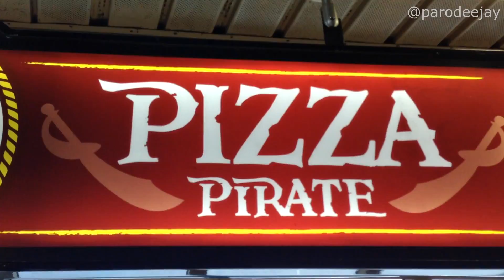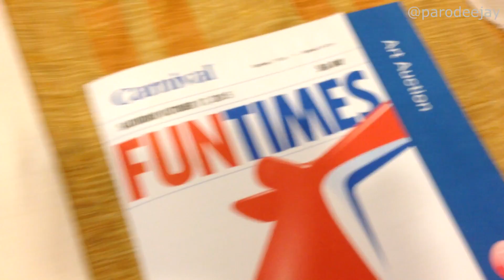Carnival Fantasy Cruise Vlog 2015 - Day 6 - Shenanigans At Sea - ParoDeeJay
Join us on a magical adventure aboard the Carnival Fantasy out of Charleston, South Carolina! We cruised from October 11-18, 2015 and visited Half Moon Cay (Bahamas), Grand Turk (Turks & Caicos), and Carnival's brand new cruise port Amber Cove (Dominican Republic). We were the second ship ever to visit the newly-constructed port!

* Most-Used Social Media for ParoDeeJay:

Instagram & Vine: parodeejay

Fortunate Note by Silent Partner